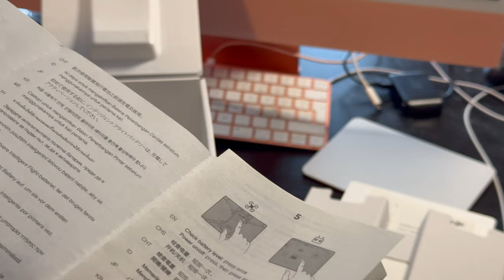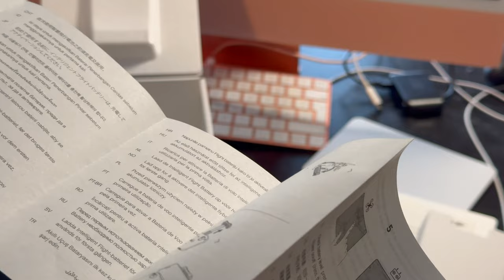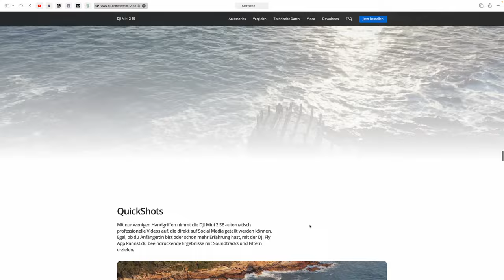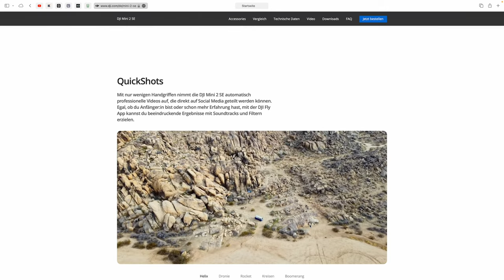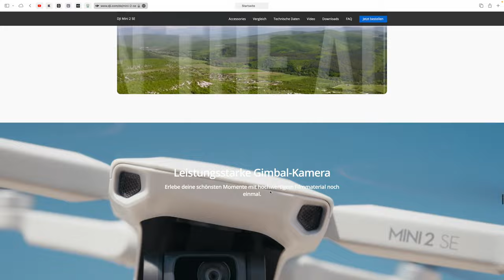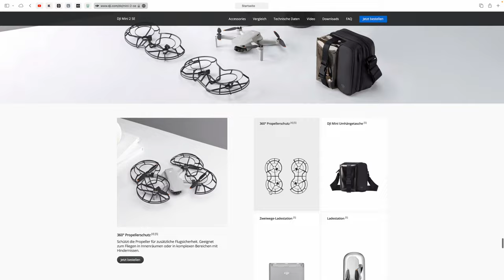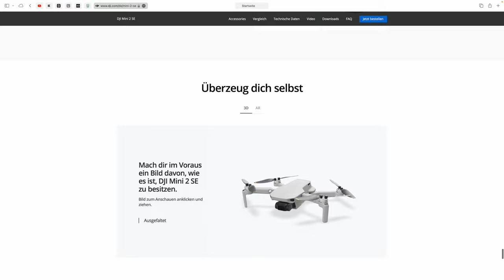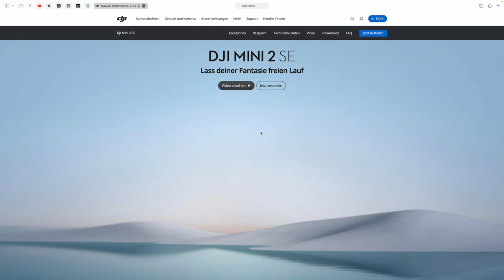Die DJI MINI 2 SE Drohne auspacken und die wichtigsten Funktionen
Heute werden wir zusammen die DJI MINI 2 SE Drohne auspacken und einen Blick auf die wichtigsten Funktionen werfen. Viel Spaß mit dem Video.